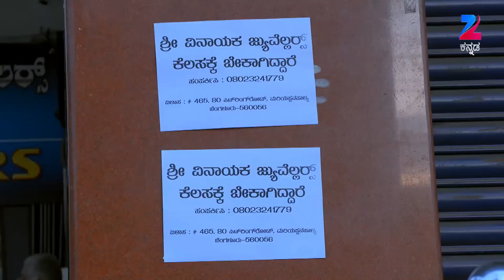Gruhalakshmi - Kannada Serial - Webisode - 345 - Chandu Gowda, Sanathani - Zee Tv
Gruhalakshmi is a Kannada drama television series. The story revolves around Lakshmi, a small-town girl, who gets married to Raghav and moves to Bangalore. As expected she proves to be a loving and caring wife, mother and daughter-in-law. However, her world crumbles when she is diagnosed with cancer. What does God have in store for her?